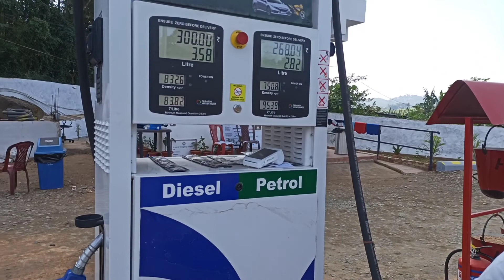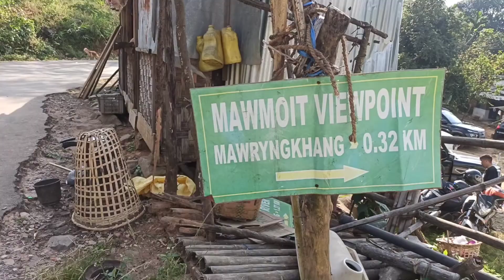A Trip to Mawryngkhang||Wahkhen||Bamboo trek||Meghalaya||Episode 1